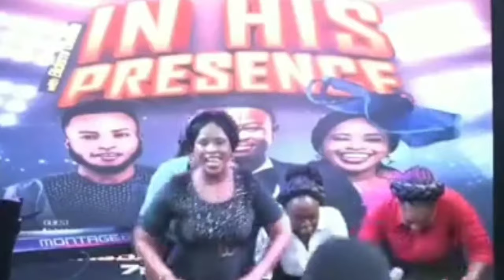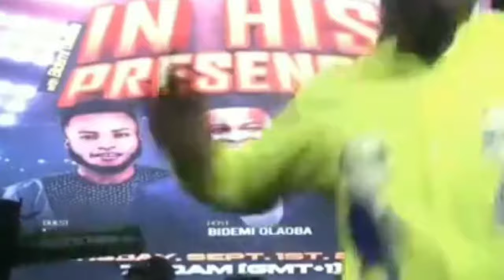Gospel Artistes in TEARS as Neitizens fire BACK on WORLDLY SOUNDS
in this video we analyze what church people are saying about gospel artist like Evuka songs, Mercy Chinwo, Adaehi and others

Gospel artist in Nigeria 2024, Afro Gospel songs, Afro Gospel artist, Best Nigerian Gospel  musicians, Nigerian female gospel musicians